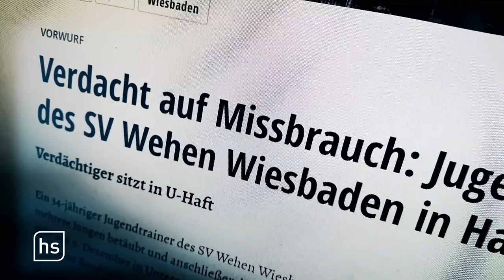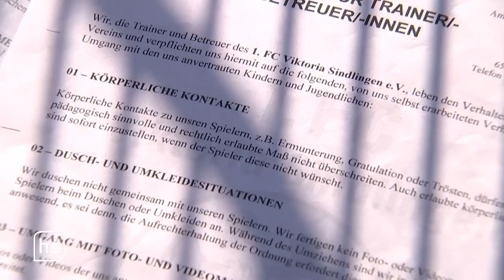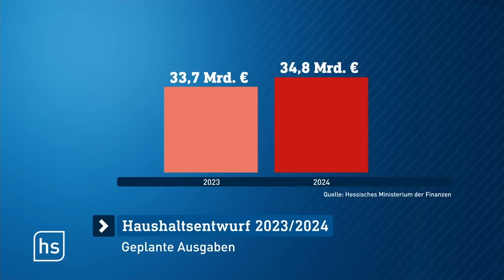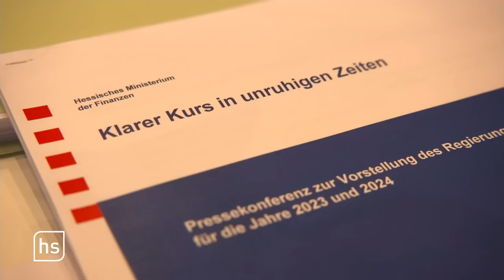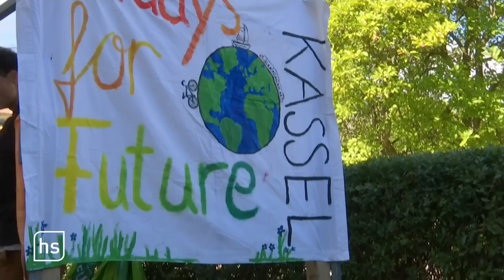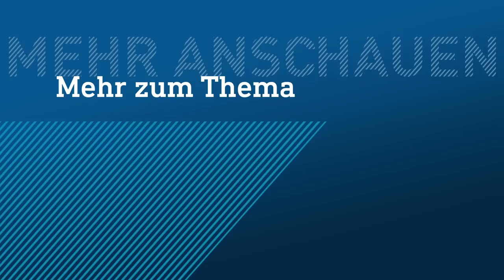Missbrauchsprozess in Frankfurt begonnen | hessenschau vom 23.09.2022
00:00 Themenüberblick
00:54 Prozessauftakt gegen Ex-Jugendtrainer wegen sexueller Gewalt
04:58 Landesregierung präsentiert Haushaltspläne
10:04 Fridays for Future demonstrieren in zahlreichen Städten
15:16 Energiekrise stellt Heilbäder vor Probleme
18:32 documenta 15: Welche Werke bleiben in Kassel?
23:55 Kronberg Academy eröffnet neuen Konzertsaal